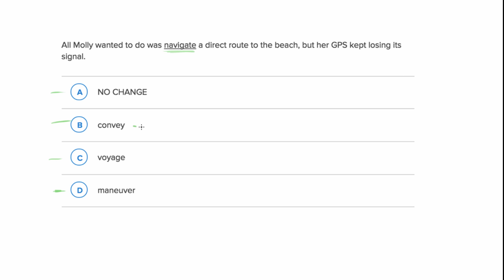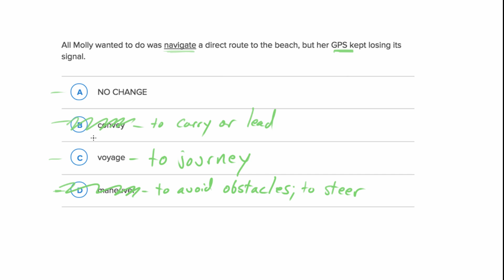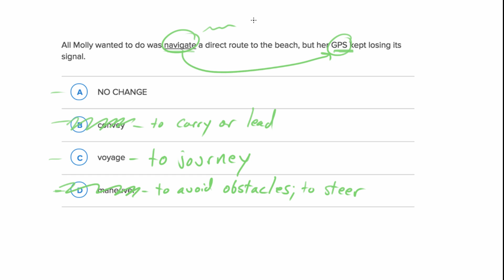Solving word precision questions — Harder example | Writing and Language Test | SAT | Khan Academy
Watch Dave and David work through a harder word precision SAT problem.